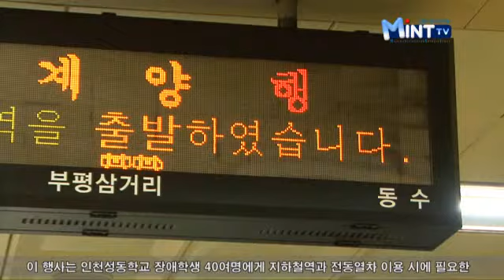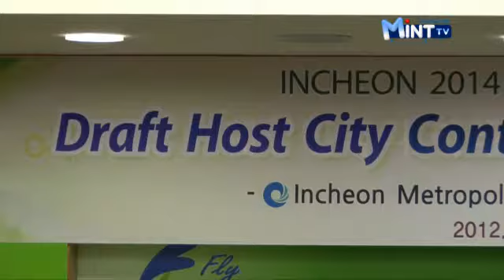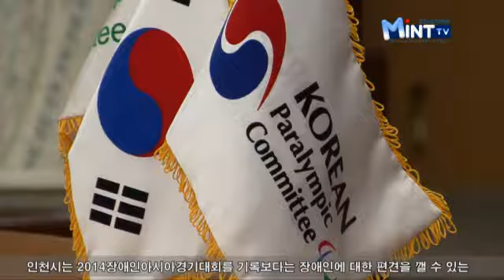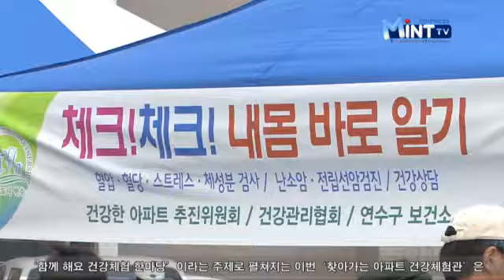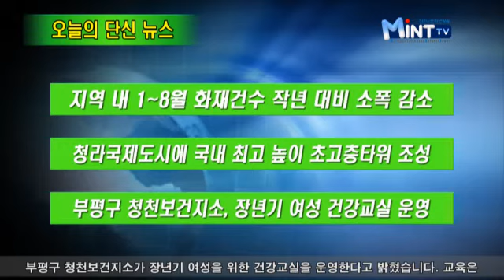2012년 9월 27일 인천시청 인터넷방송 뉴스